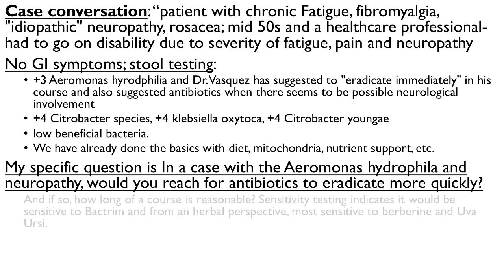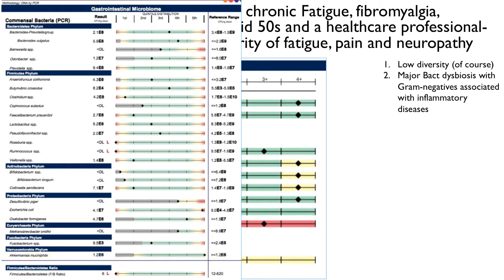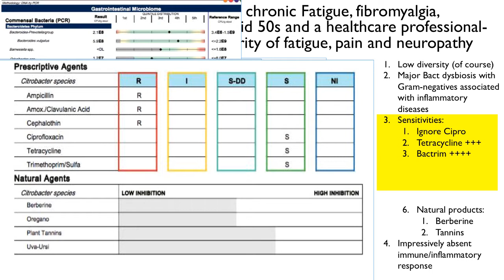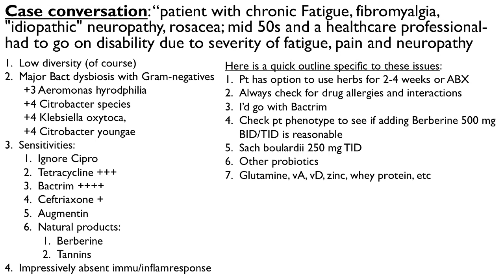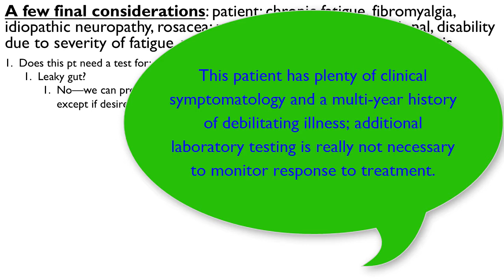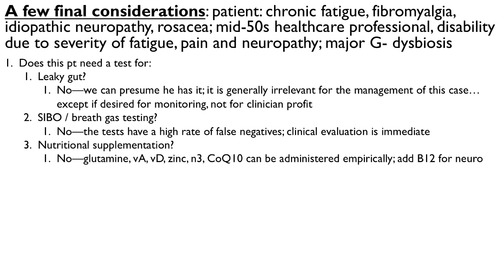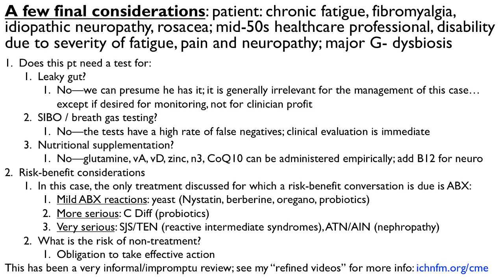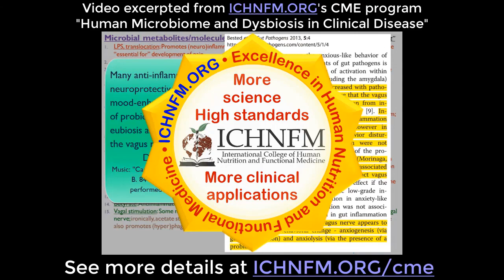Dysbiosis discussion: chronic fatigue, fibromyalgia, neuropathy, rosacea, pain, disabled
Multidysbiosis case: chronic fatigue, fibromyalgia, idiopathic neuropathy, rosacea, severe pain, patient disabled and unable to work.